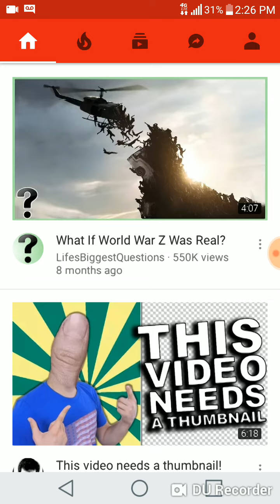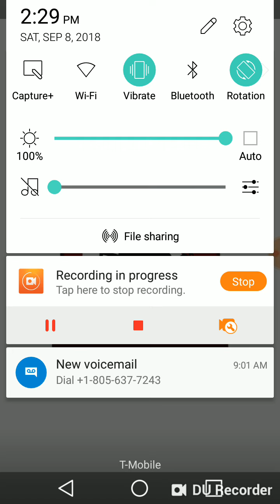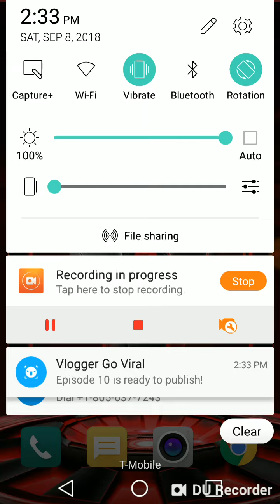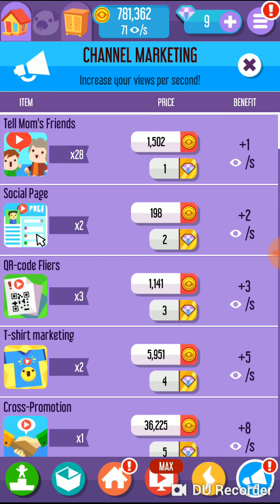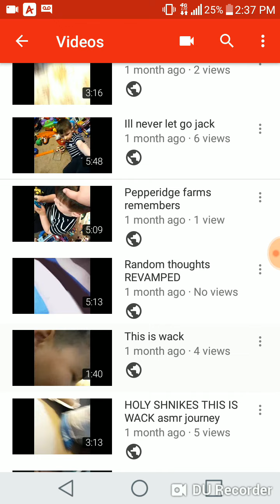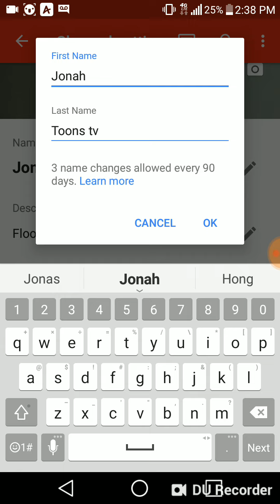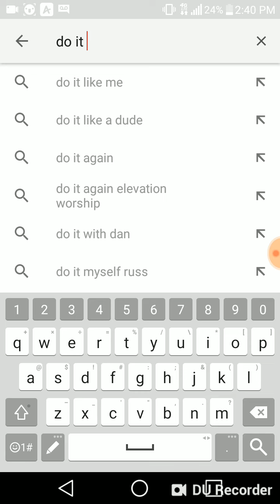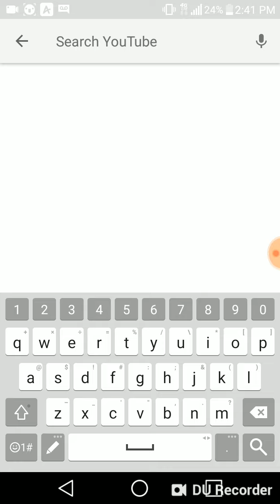The Joe show episode 2